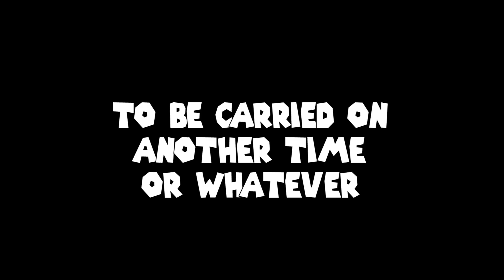MEGA MAN X5 aka our story is way better than this!! (PART 1) - SUPER CLEAN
C'mon Diaper Man! We gotta stop Lex Luthor from destorying the world with Bald Guy That's Clearly Not a Nazi!